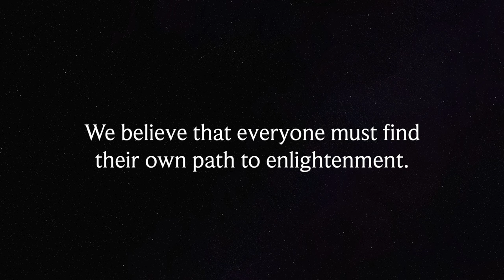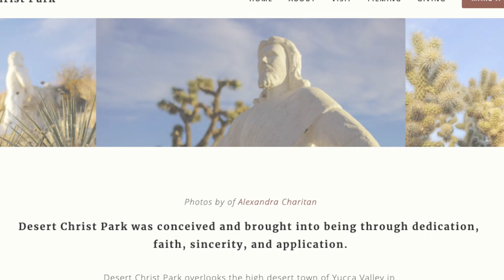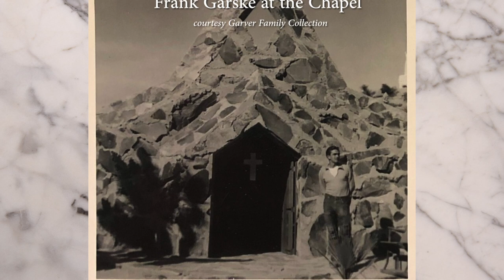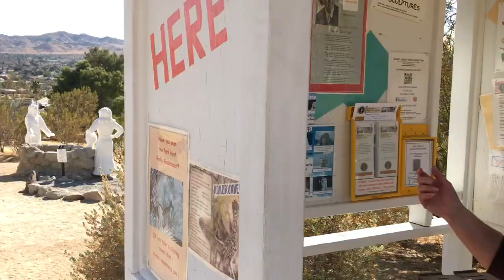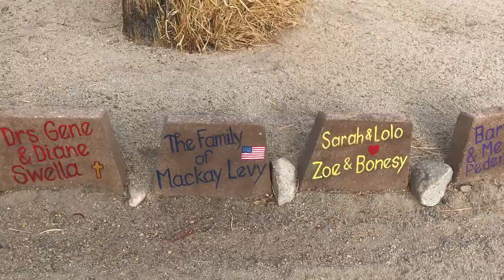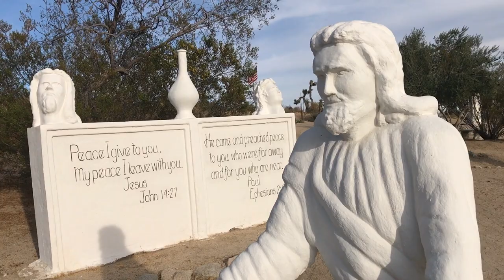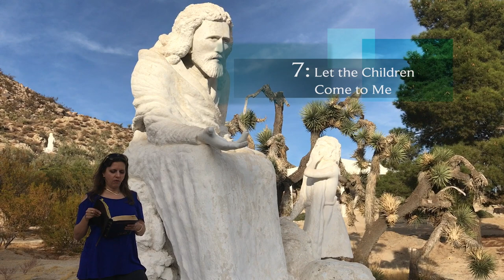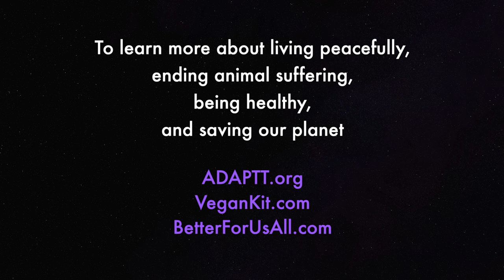EPISODE 6: Desert Christ Park - Yucca Valley, CA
In the California desert, near Joshua Tree State Park, is an incredible tribute to the life and times of Jesus of Nazareth. Learn about the history of the park, get a glimpse of the life-sized statues that depict great moments from the New Testament of the Bible, and hear the scriptures that inspired each scene. No matter what your spiritual or religious beliefs are (if any), this park is a beautiful homage to the Christian religion, and well worth a visit. (Make sure to check out the very last scene... was is a sign?)

02:42 - Interview with Roxanne / History of the Park
11:42 - Aaron talks about his father
12:30 - Scene 1: Blessing of the Children
13:15 - Scene 2: Sermon on the Mount
14:44 - Scene 3: Samaritan Woman at the Well
15:25 - Scene 4: Jesus Visits with Mary and Martha
16:18 - Scene 5: Garden of Gethsemane
17:03 - Scene 6: The Last Supper
17:56 - Scene 7: Let the Children Come To Me
18:42 - Scene 8: Christ's Blessing of Mankind
19:18 - Scene 9: The Tomb of Christ
20:30 - Scene 10: Christ's Ascension (The Resurrection of Christ)

 ABOUT US:
True Planes is a travel vlog / blog channel hosted by vegan couple Aaron McNair & Ana Berna McNair. Visit fun locations, meet interesting people, check out some plant-based eats, and get fitness tips along the way!